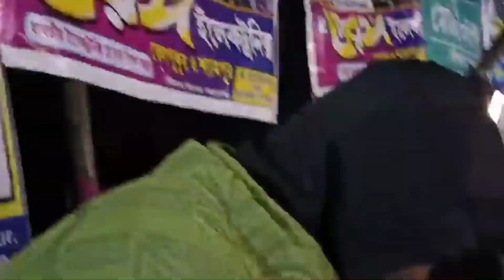নাসির -কালাম ব্রিগেড জুটি বেঁধে ও হারাতে পারলোনা রাজু -আফজাল দের | দুরন্ত গোল কিপিং করলেন জাহির!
Mini Football Live
Nasir kalam briged
Kolkata football
Caning football
Sb Eleven